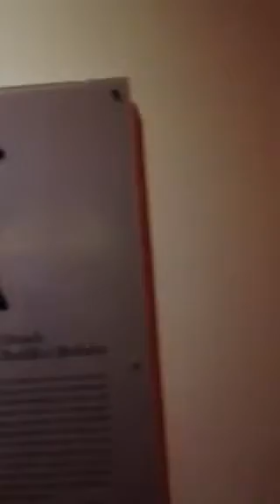tham quan phong tranh ve dai loan